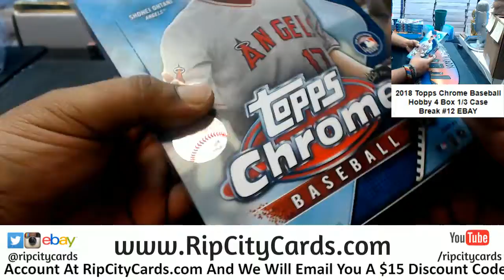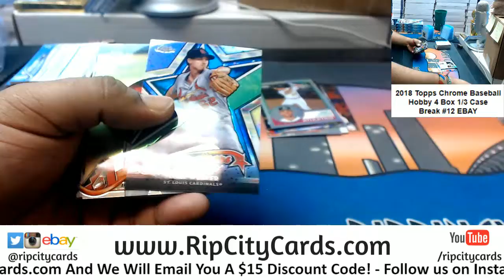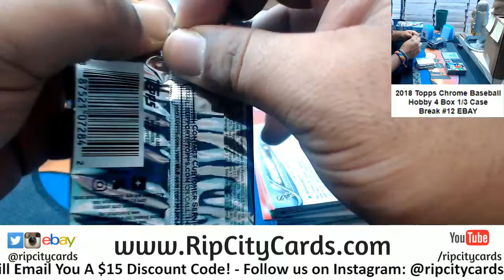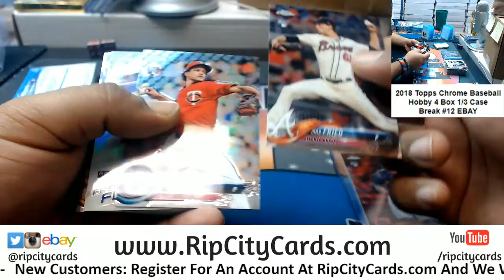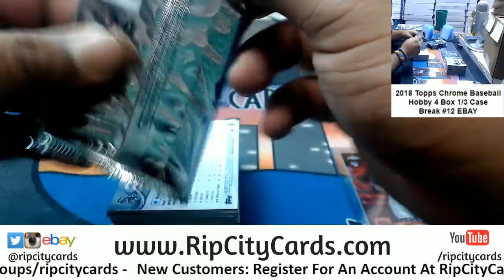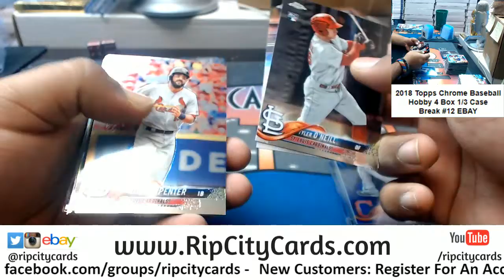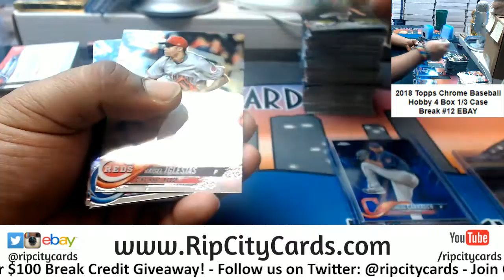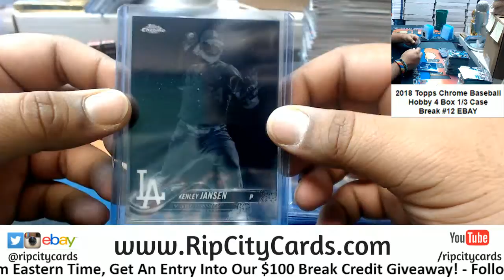2018 Topps Chrome Baseball Hobby 4 Box #12 EBAY